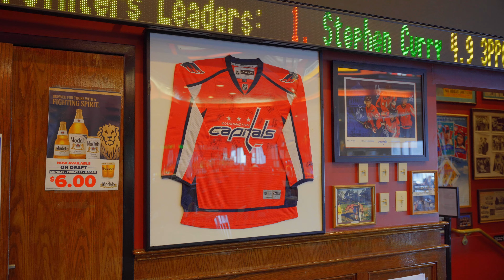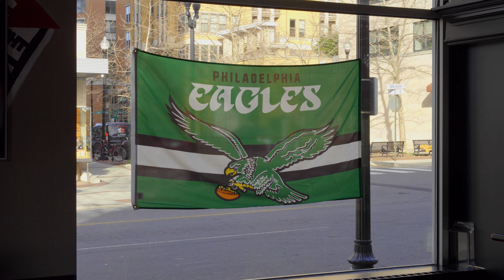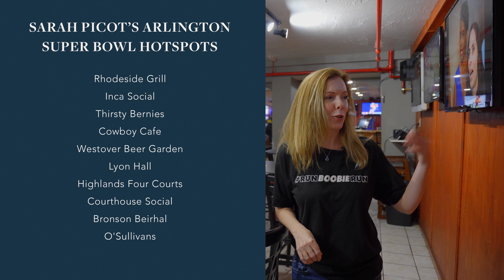Super Bowl Spots in Arlington with Sarah Picot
Hello! We are McEnearney Associates Realtors and we have partnered with ARLNow to launch a new community video series highlighting neighborhoods in Arlington and beyond that we absolutely love!  For more than forty years we have served the greater Washington metro region, specifically the Arlington community, with our hyper-local real estate knowledge and we want to give you the insider’s scoop on all things amazing that we love in the communities where we have lived and worked for so many years. Follow us every other week as we cover neighborhoods in Arlington and the surrounding areas, and show your support in the comments below!